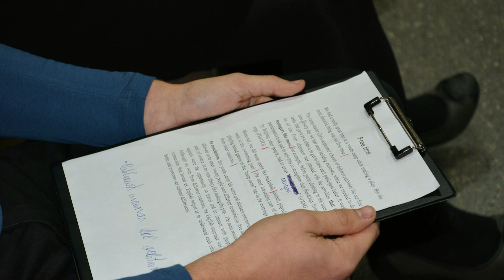Papilės Simono Daukanto gimnazija. Konferencija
Akmenės rajono moksleivių konferencija  „Užsienio kalbų mokomės ne mokykloje, o gyvenime“ 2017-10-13